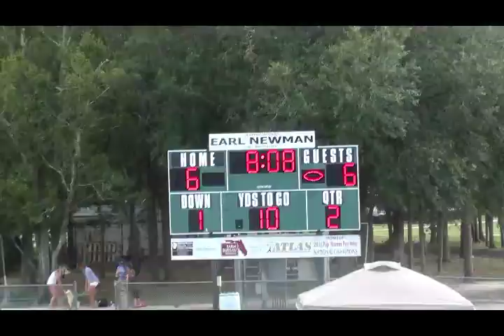FORESTVIEW OUTLAWS VS CREEKS OUTLAWS 8U 2019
TWITER @DREAMKINGFILMZ
KidzNCompanyEarlyLearningCenter DopeKicksUniversity NORTHEAST FLORIDA PREMIER SITE FOR POPWARNER,YOUTH LEAGUE, MIDDLE,AND HIGHSCHOOL GAMES AND HIGHLIGHTS DREAMKINGFILMZ FOR MEDIA COVERAGE OR FILM SERVICES EMAIL EVENT INFO TO